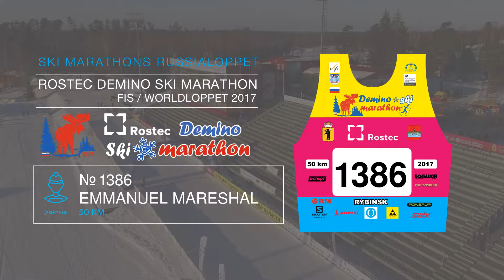ROSTEC DEMINO SKI MARATHON Mareshal Emmanuel номер 1386